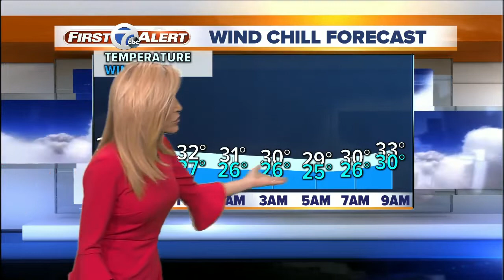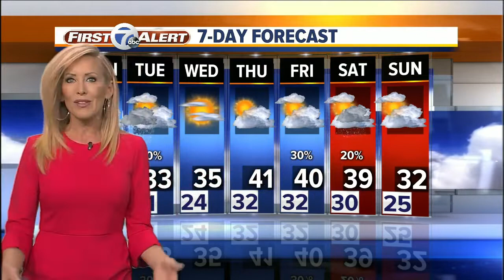088fe6bfbf6945dbbedc08b0ae53c168 g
Beth McLeod WXYZ Weather Trying to stay warm when we're so far below average! Feels-Like December or January!